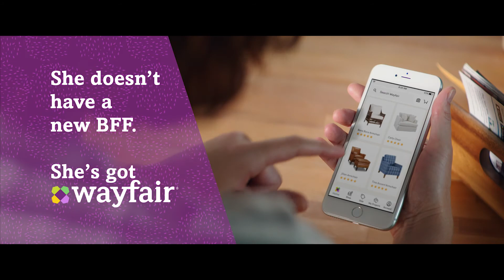She's Got Wayfair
About Wayfair:
Wayfair offers a zillion things home.  With one of the world's largest online selections of furniture, home furnishings, décor and goods, including more than seven million products from over 7,000 suppliers, Wayfair helps people find the perfect product at the right price. Our extensive selection and superior customer service coupled with the convenience of online shopping, make it easier than ever before to find exactly what you want for your home at a price you can afford.